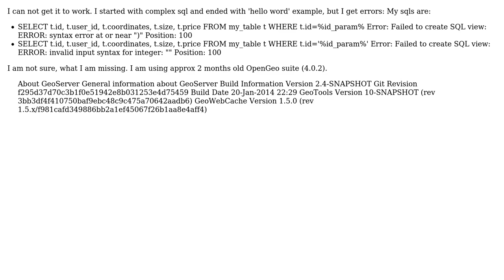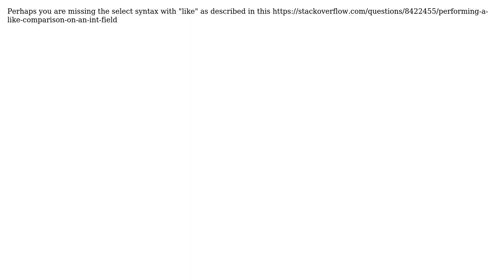GIS: Geoserver sql view - parametric errors (2 Solutions!!)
GIS: Geoserver sql view - parametric errors

With thanks & praise to God, and with thanks to the many people who have made this project possible! | Content (except music & images) licensed under CC BY-SA | Music | Images & others | With thanks to user MickyInTheSky user Makla user Guy and the Stack Exchange Network Trademarks are property of their respective owners. You are responsible for your own actions.